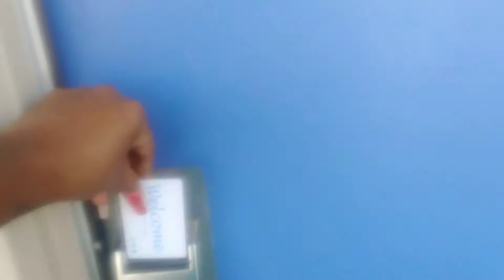CALIFORNIA VLOG/ CARLSBAD LAGOON EP 9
Weekend getaway to california. My horrible experience at motel 6 in Palm Springs. Then me and hubby head to the lagoon for some fun in the sun.

Carlsbad lagoon
4215 Harrison Street Carlsbad, California 92008

Motel 6
82159 Indio Blvd
Palm Springs California

Keshawn vorice Robinson on Facebook
Sleeplessinlvnv on Instagram